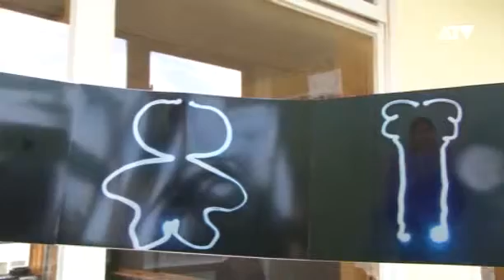Kinderkunstwerken om bos te planten in Afrika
2500 kunstwerken hebben kinderen van Antwerpse scholen de afgelopen weken gemaakt om geld in te zamelen voor Burkina Faso. Het plan is om in dat land bossen aan te leggen om zo de uitbreiding van de Sahara tegen te gaan. En dat vinden de kinderen een goed initiatief.